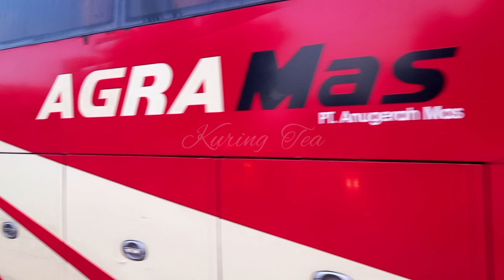ÀRUS MUDIK2024 H-6⁉️Terminal Ponpin Sudah Di Padati Pemudik‼️mudik2024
Assalamuallaikum wr wb.. hallo sahabat youtube dan sahabat online semuanya di manapun berada,semoga kita semua ada dalam lindungan allah swt dan selalu di berikan kesehatan,panjang umur dan rizki yang berlimpah aamien...
Untuk vidio kali ini

Hunting bus angkatan pagi tgl 04,04,2024 H-6 Lebaran 2024 di Terminal pondok pinang jaksel dan arus mudik sudah mulai ramai menadati terminal

vidio ini hanya untuk hiburan semata semoga terhibur
Simak vidionya dan jangan lupa mohon dukunganya dengan cara
Terima kasih semoga kebaikan para sahabat semuanya di balas oleh allah swt aamien...